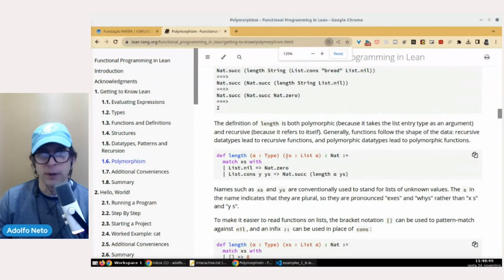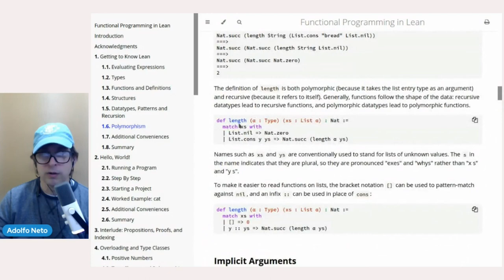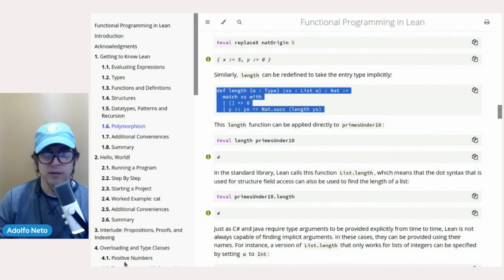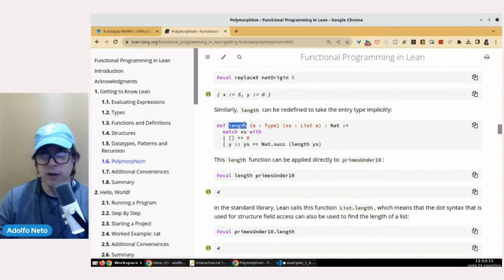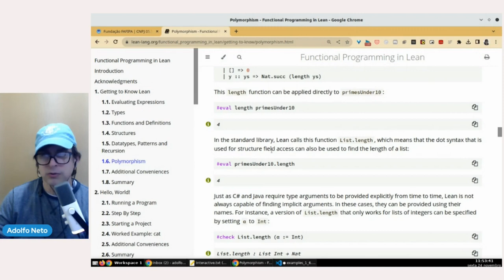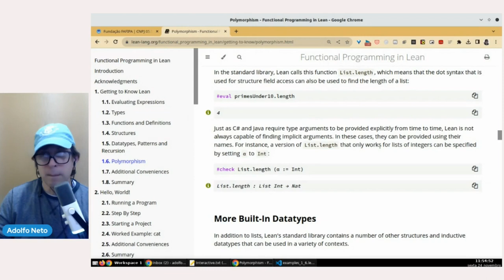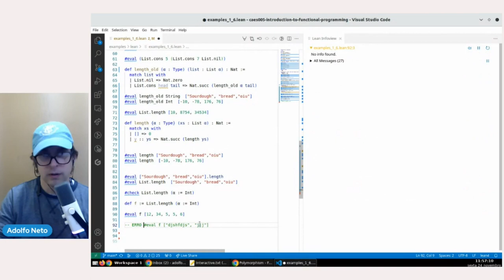Aprendendo Lean 3: Argumentos Implícitos